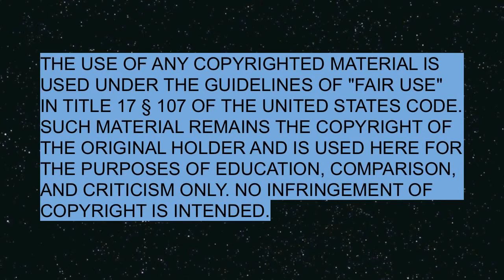Fallen Angel Photos